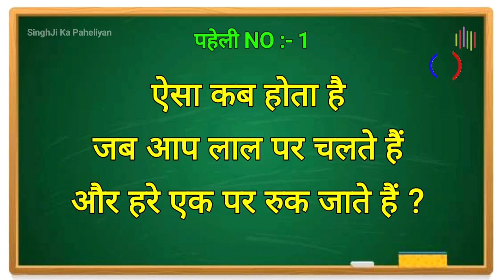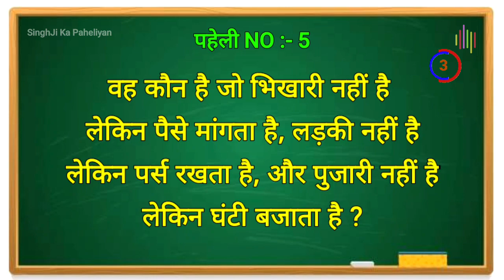🤠 मजेदार पहेलियाँ | Hindi paheliyan | Majedar Paheli | Jasoosi paheliyan | New Paheli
hindi paheliyan mind your logic
paheliyan in hindi with answer mind your logic
paheliyan in hindi with answer funny
paheliyan in hindi with answer emoji
hindi paheliyan with answer easy
hindi paheliyan question answer
hindi paheliyan with answer shorts
hindi paheliyan with answer hard
paheliyan in hindi with answer math
paheliyan in hindi with answers detective mehul
हिंदी पहेली उत्तर सहित
hindi ki paheliyan uttar ke sath
easy paheliyan in hindi with answers
हिंदी पहेलियाँ फॉर किड्स
पहेलियाँ हिंदी में उत्तर सहित
paheliyan in hindi with answers 2022
हिंदी पहेलियाँ वीडियो